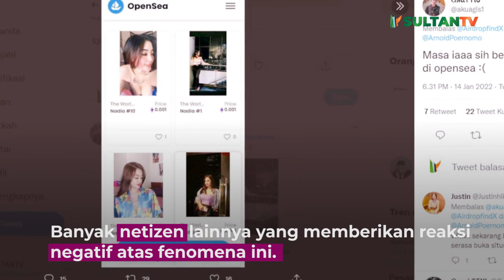Netizen Latah NFT, Opensea Jadi Pasar Malam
Kesuksesan Ghozali menjual NFT di Opensea membuat banyak orang hendak mengikuti jejaknya.

Namun, Komunitas NFT mengeluhkan adanya beberapa pihak yang menjual NFT yang tidak lazim, mulai dari foto KTP hingga makanan di OpenSea.